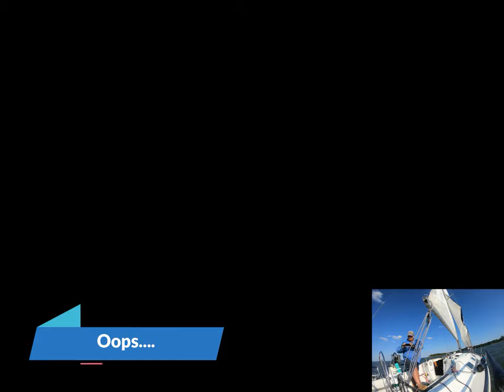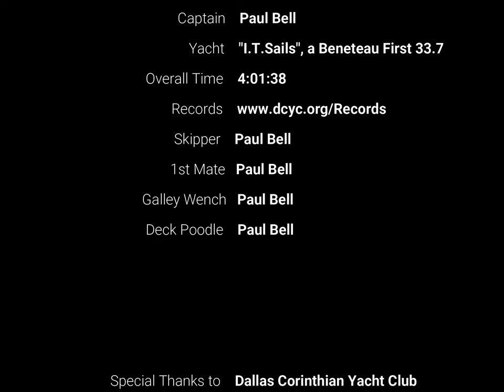DCYC Record Run "Marathon" route SINGLEHANDED (for the first time ever!!!) - short version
for all the Lake Lewisville Sailing Records! This was the "Marathon" course - DCYC-LittleElm-Lewisville-TheColony-DCYC.
It was my first time EVER singlehanding this boat, a Beneteau First 33.7.  It was a fantastic sailing day!!! Stayed below 90, wind was around 10-12 knots from the SE, boat speed was 4.5 knots to 7.5 knots.  Full main and 135% cruising jib.